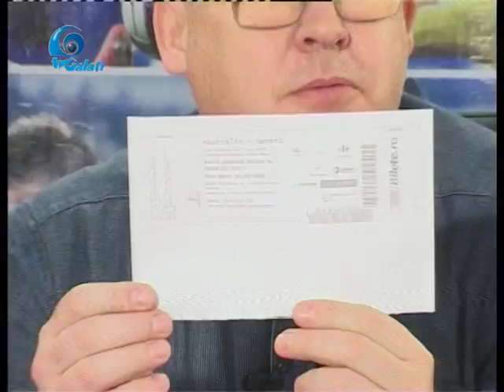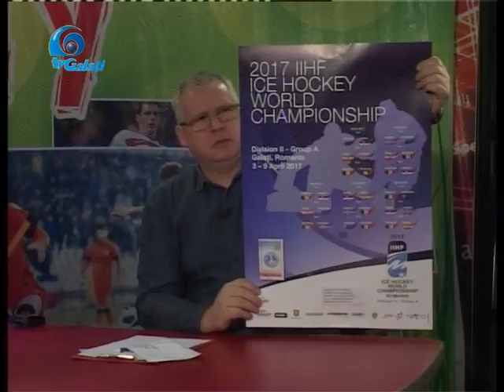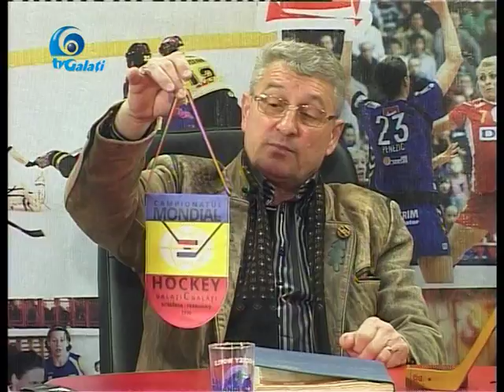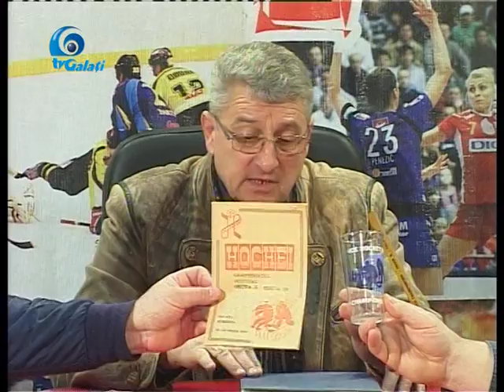FAIR PLAY cu FLORIN MIREA SI ION BERDILA 20 03 2017